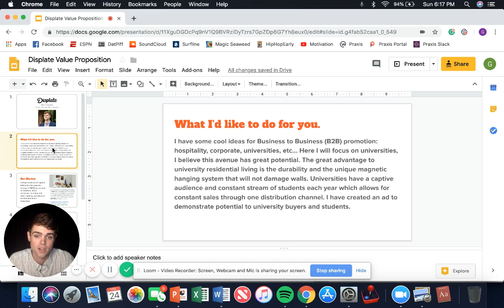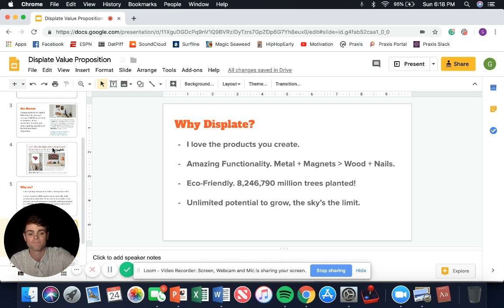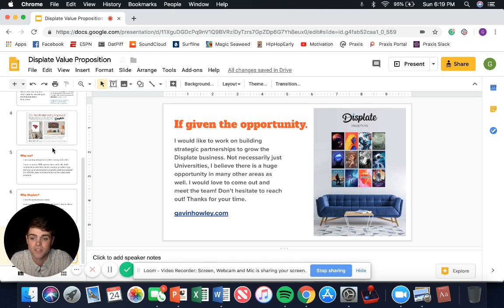Displate Value Proposition